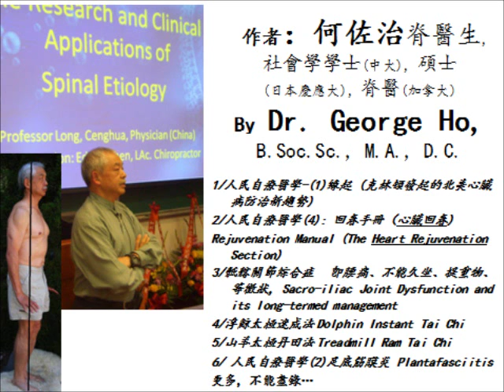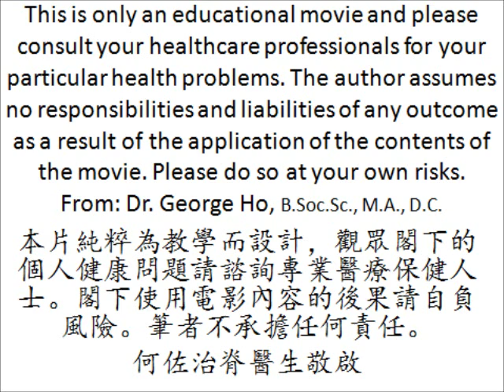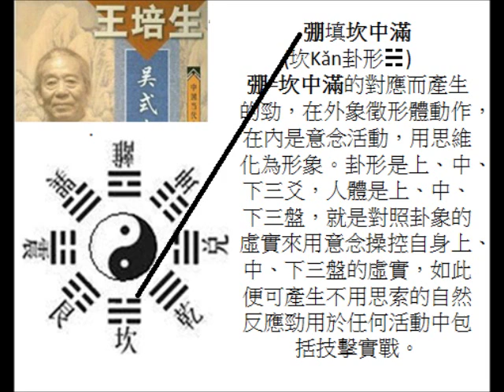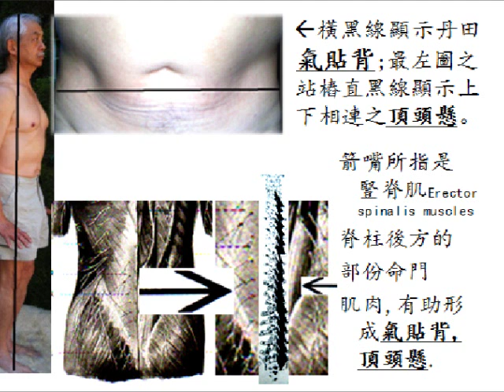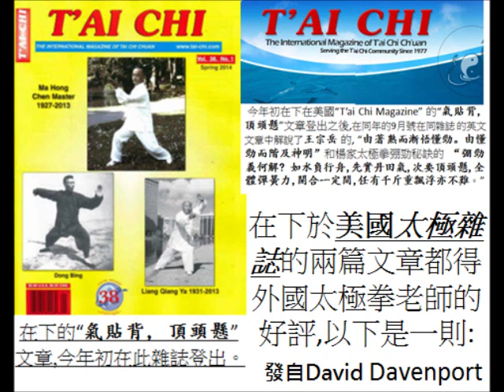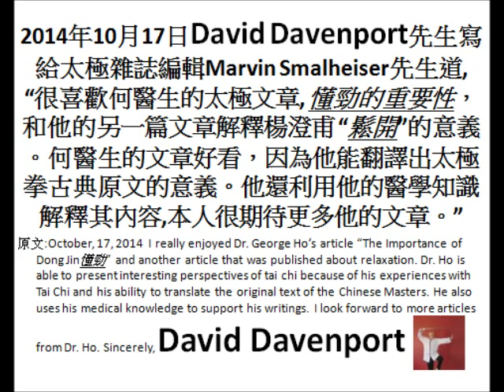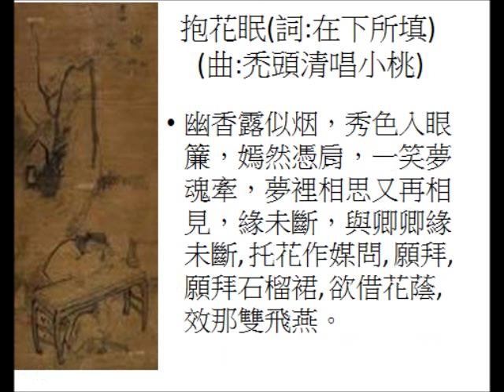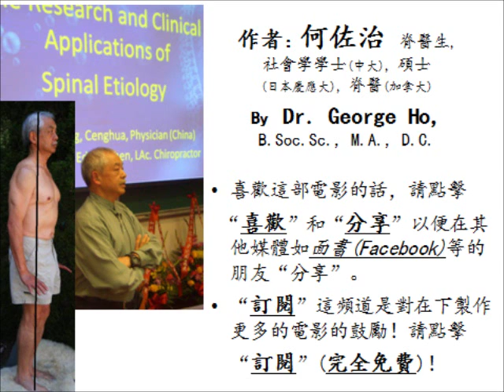太極八勁之1/"弸填坎☵中滿" 八勁和八卦的神秘關係All copyrights reserved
太極八勁之"弸填坎☵中滿"八勁和八卦的神秘關係by Dr. George Ho All copyrights reserved
根據太極拳大師王培生老師體驗所得:弸填坎中滿(坎Kǎn卦形☵)    弸=坎中滿的對應而產生的勁，在外象徵形體動作，在內是意念活動，用思維化為形象。卦形是上、中、下三爻，人體是上、中、下三盤，就是對照卦象的虛實來用意念操控自身上、中、下三盤的虛實，如此便可產生不用思索的自然反應勁用於任何活動中包括技擊實戰。弸填坎中滿”，指在發弸勁時，意想命門穴去找前腿胯側的環跳穴，就好像是從命門往環跳劃了一橫道(—)，形似坎卦卦象☵ ，上下虛，中盤實。發弸勁用的就是腰胯勁，即進腰胯。
全部口訣:1/ 採Cǎi求乾 Qián☰三連，2/挒 liè 行坤 Kūn☷六斷。 　　3/捋Lǚ 要離 Lí☲中虛，4/弸péng填坎 Kǎn☵中滿 　　5/擠Jǐ是震 Zhèn☳仰盂，6/肘 zhǒu 為艮 Gèn☶覆碗。 　　7/按Àn勁兌 Duì☱上缺，8/靠kào勁巽 Xùn☴下斷。
在下於美國太極雜誌的兩篇文章講氣貼背,頂頭懸,懂勁和弸勁,都得外國太極拳老師的好評,以下是一則:2014年10月17日David Davenport先生寫給太極雜誌編輯Marvin Smalheiser先生道,     “很喜歡何醫生的太極文章, 懂勁的重要性，和他的另一篇文章解釋楊澄甫 “鬆開”的意義。何醫生的文章好看，因為他能翻譯出太極拳古典原文的意義。他還利用他的醫學知識解釋其內容,本人很期待更多他的文章。” 原文:October, 17, 2014  I really enjoyed Dr. George Ho‘s article “The Importance of Dong Jin懂勁” and another article that was published about relaxation. Dr. Ho is able to present interesting perspectives of tai chi because of his experiences with Tai Chi and his ability to translate the original text of the Chinese Masters. He also uses his medical knowledge to support his writings. I look forward to more articles from Dr. Ho. Sincerely, David Davenport (他老師是西醫生Dr. Paul Lam, tai chi and arthritis on Facebook).
在下和英文文章相應的中文文章介紹於以下兩電影
1/丹田、命門的生理解剖和練法介紹: 以氣的科學定義解釋為何太極名師多大肚腩(練丹田的壞副作用)?及防治大肚腩方法
請收看上述兩電影。
抱花眠(詞:在下所填)
 (禿頭清唱小桃紅曲, ) 幽香露似烟，秀色入眼簾，嫣然憑肩，一笑夢魂牽，夢裡相思又再相見，緣未斷，與卿卿緣未斷, 托花作媒問, 願拜, 願拜石榴裙, 欲借花蔭, 效那雙飛燕。